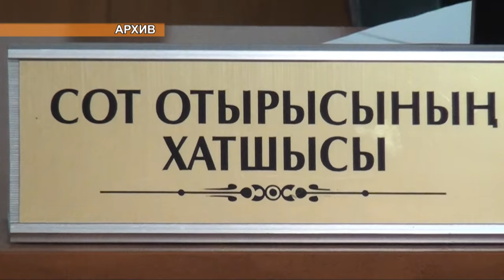На шымкентской свалке обнаружены обугленные человеческие кости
На городской свалке были обнаружены обугленные человеческие кости, передает корреспондент ТК "Отырар TV" Данил Шемратов. Судмедэксперты смогли установить, что останки принадлежат молодой женщине, пропавшей несколько дней назад. Благодаря показательной работе полицейских следствие скоро вышло на двух подозреваемых мужчин, жителей  Кентау и Кызылорды.